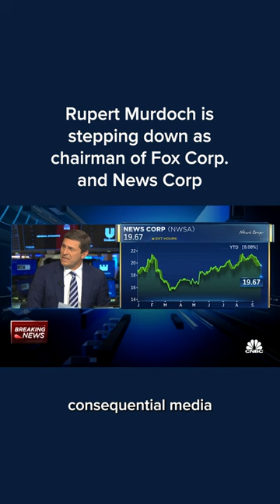Rupert Murdoch is stepping down as chairman of Fox and News Corp.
Rupert Murdoch, 92, is stepping down as chairman of the board of both Fox Corp. and News Corp., the companies said Thursday. The move will be official in November.